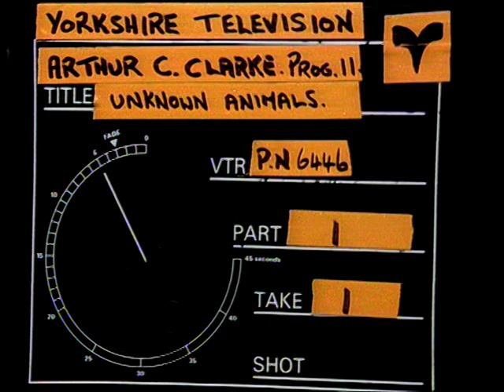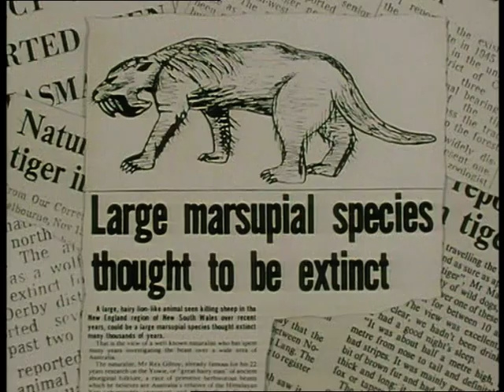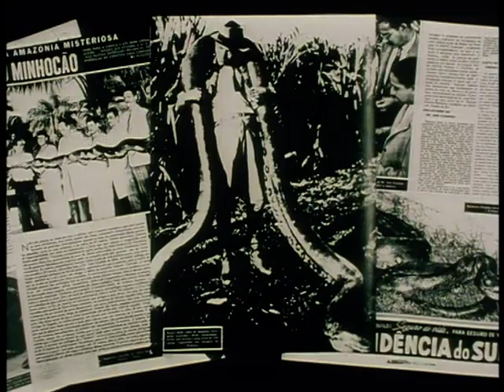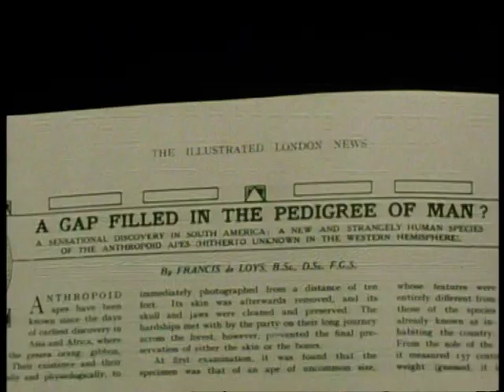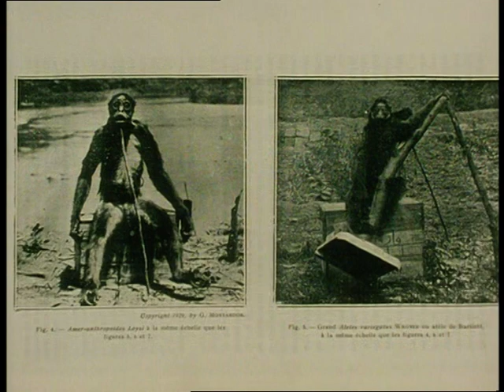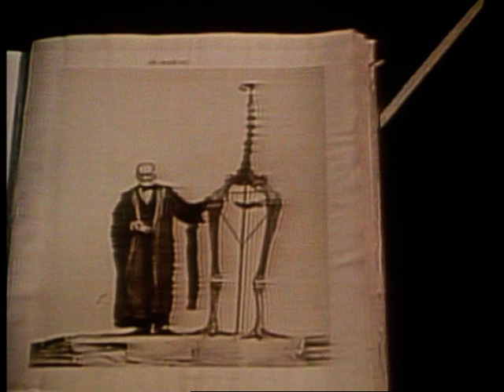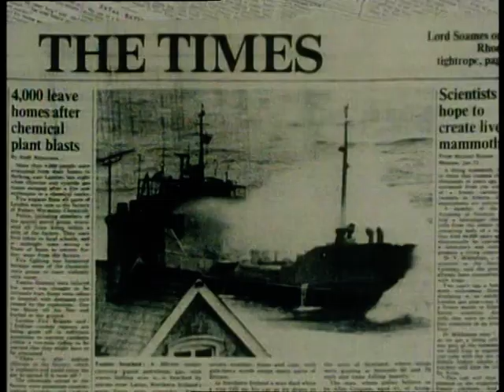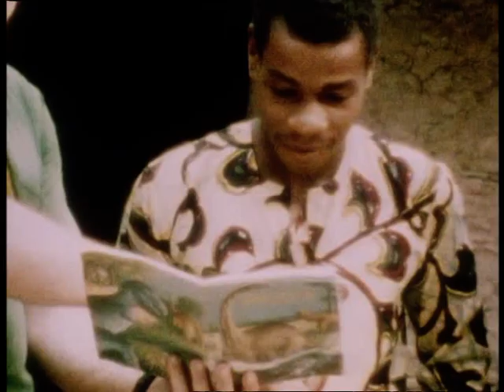Arthur C. Clarke's Mysterious World - Ep.11 - Dragons, Dinosaurs and Giant Snakes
Eleventh episode of the 1980 Yorkshire Television series, hosted by Arthur C. Clarke.

In the old maps charted by the first explorers of land and sea, the unknown areas of the globe were often marked by ominous warnings of danger like “here be dragons”. Those intrepid men were the first to report on the existence of new animal species unknown to westerners until that moment. Some were captured and taken to European palaces for the amazement of kings and queens, visible symbols of a new era of discovery.

From the forests of Congo, the pygmies talk about an almost legendary creature they call the N’yamala (also known as Mokele-mbembe), a huge being of long neck and tail with three claws in each foot. After a preliminary analysis, it became clear that this could be a species of sauropod, a family of dinosaurs supposedly extinct for more than 65 million years. Two Chicago investigators, Dr. Roy Mackal and James Powell, travelled to the African continent with the purpose of pinning down the exact place of the sightings and, if possible, to confirm the veracity of these stories.

Tales about enormous snakes are also very frequent throughout the tropical regions of the world. Sensationalist news, sometimes anchored on dubious witnesses and unclear photos, appear frequently in South American and African newspapers. These assertions, however, aren’t viable in an encounter chronicled in 1959 by a Belgian helicopter pilot. While flying over the forests of Congo, Col. Remy van Lierde observed an unusually large ophidian emerging from a hole.

One of the greatest controversies of the zoological world started in Venezuela where, in 1920, an expedition of 20 men entered the deep jungles near Lake Maracaibo. Only four survived the diseases and poisoned arrows of local tribes. Among them was François De Loys, a Swiss geologist who kept with him the photo of what appeared to be an unknown ape, sitting in a wooden crate, his head poised on a stick. The shockwaves from this piece of evidence reached Europe, where French scientist Georges Montandon declared that as undeniable proof of a totally new species, probably the missing link of evolutionary theories - the “holy grail” of anthropology.

There seems to be no doubt about another animal from the African savannah, the “king cheetah”. Some 22 skins were known showing a pattern significantly different from the known cheetah, revealing stripes instead of the known spots and also long black lines along the backbone. Paul and Lena Bottriell sold all their possessions in order to obtain the necessary funds to make a trip to South Africa, where sightings of this unique feline were emanating. They rented a balloon to hover silently above Kruger Park and were able to capture unique footage where a striped “king cheetah” is visible walking among regular spotted cheetahs. The conclusion is either that we're before a new sub-species of the same animal or that in recent years some kind of genetic mutation occurred among cheetah populations in the area comprised between South Africa and Mozambique.

On the other side of the globe, in the forests of the Pacific islands, researchers look for the famous New Guinea Dragon. This huge lizard was reportedly seen by European travellers for centuries and is still believed to exist in Papua New Guinea. In 1979 a 6 feet long specimen was shot near the River Fly on that island, calling Ian Redmond’s attention to that specific area. The naturalist organized a small trek to that area with the objective of finding an adult sized creature, but unfortunately all he managed was to get a glimpse of the head and shoulders of a large lizard, possibly the mythic Dragon.

Also in the South Pacific, the hunt continues for possible living examples of the Moa, the largest bird ever to walk the Earth. Their huge skeletons, reaching up to 12 feet in height, populate the museums of New Zealand. But the idea that this species isn’t extinct is fed by reports that sporadically transpire, mentioning strange sounds from the wilderness and some claimed observations of a large bird.

In the farther north part of Russia, the cold steps of Siberia were once the habitat for the hairy mammoth, whose extinction suddenly occurred ten thousand years ago during the last ice age. The massive skeletons with long tusks are found by the thousands, a potent reminder of the sudden catastrophe that erased these beings from Earth. Some maintain the idea that a few specimens were able to survive and still stray the icy forests of that region.

“…I’m reminded of a riddle posed by an old philosopher: what is the most cunning of all the animals? - That which no man has yet seen”, Sir Arthur answers.